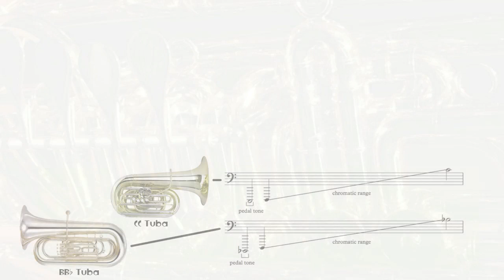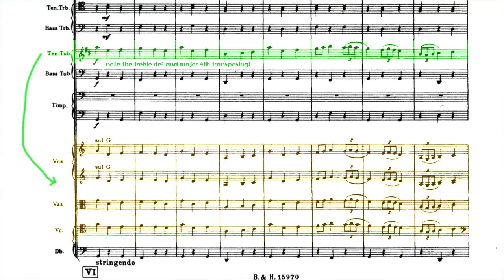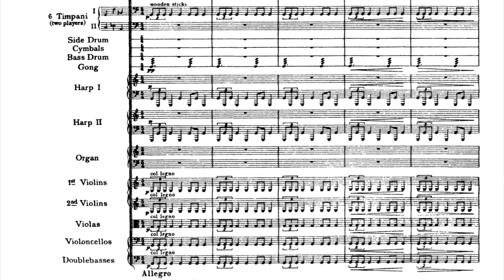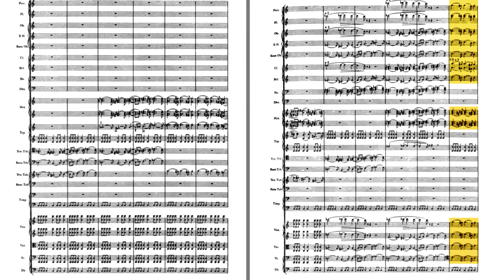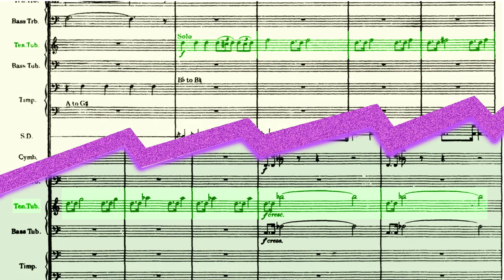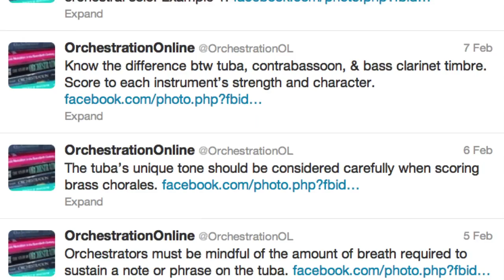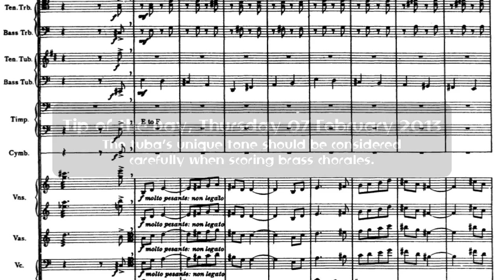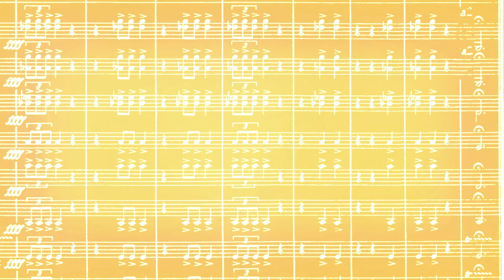Orchestration Tip: Tenor Tuba from Mars!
A video installment in my daily series of tips.

Tips of the Day for this week:
Monday, February 04: The Tuba's Powers of Projection
Thursday, February 07: The Tuba's Unique Tone in Combination
Friday, February 08: Comparing the Tuba, Bass Clarinet, and Contrabassoon
Saturday, February 09: Crafting a Tuba Solo
Example 1: